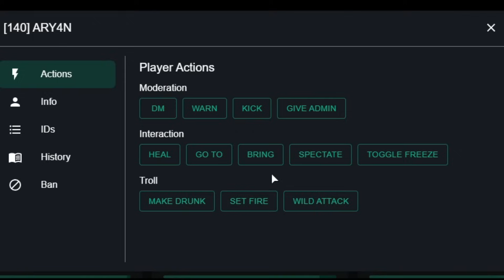kurdlabs 24/7 RP -بۆ هاک بەکار ئێنیت ؟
KurdLabs Fivem Server.

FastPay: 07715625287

لایک و سەبسکرایب بەکەن ئەگەر لەو جۆرە ڤیدیۆنەتان ئەوێ
سوپاس بۆ پشتگیریەکانتان